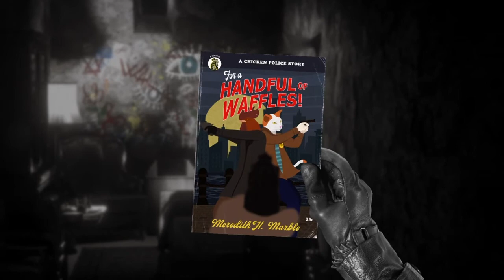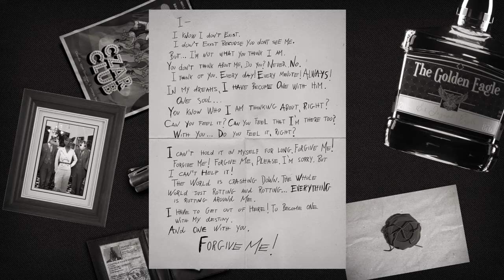#18 【Chicken Police – Paint it RED!（チキンポリス）】事件の核心を求めて精神病院へ（第４章）【&G】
アルバート・ウェスラーが入っていた精神病院で手がかりを探す。
院長であるドクター・ケツァルに話を聞く。

00:00 スタート
12:48 ドクター・ケツァルの部屋
23:00 ケツァルに質問
42:03 アルバートの部屋
48:49 部屋の調査終了後

『Chicken Police – Paint it RED!（チキンポリス）』再生リスト

愛、死、チキンと罪の贖いがテーマのワイルドな物語！
獣人たちが暮らす街で事件発生。かつて名コンビ刑事「チキンポリス」として名を馳せた二羽のニワトリは、事件の捜査を通じて、やがて街の闇へと迫っていく。

◆復活した名コンビ刑事が怪事件に挑む
かつて名コンビ刑事「チキンポリス」として名を馳せた二羽のニワトリ。しかし今は見る影もない。ある時、奇妙な事件が発生、二羽は再びコンビを組むこととなる。

◆舞台は眠らない街「クロービル」
ゲームはポイント＆クリックで進む。クロービルの街を歩き回って情報収集し、関係者に事情聴取したり、パズルのミニゲームを解いたりしながら捜査を進める。やがて、ニワトリ刑事はクロービルに潜む闇へと迫っていく。

◆獣人たちが繰り広げるハードボイルドな世界
刑事はニワトリ、危険な香り漂う美しい歌姫はネコ、そしてその恋人はネズミ（！）でギャングのボス…。個性豊かな獣人たちが多数登場し、ドラマを繰り広げる。獣人たちのおしゃれでユーモアあふれる会話、ハードボイルド映画のような世界を楽しもう。

◆衝撃のビジュアル！
登場するのは、頭はリアルな動物で身体は人間という獣人たち。ストーリーはハードボイルド。そんな不思議な世界に最初は戸惑ってしまうが、次第にその世界に引き込まれ、ニワトリもかっこよく見えてくるから、あら不思議。往年のモノクロ探偵・犯罪映画を見ているかのような気分になること間違いなし?!